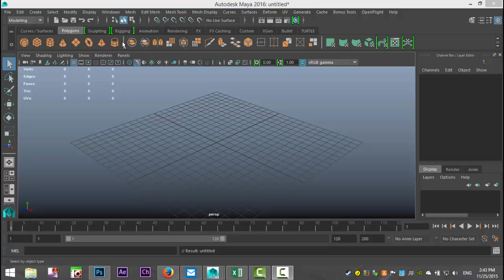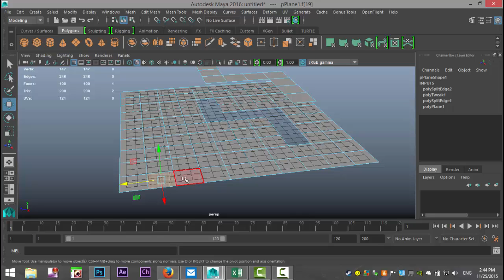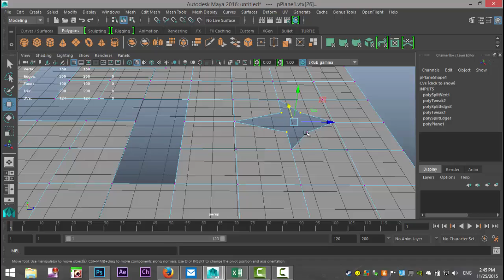Maya 2016 tutorial : The Detach tool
In this Maya 2016 tutorial I will show you how you can use the detach tool to detach faces, edges and vertices

for tips & tricks, demo reels, books & goodies, Q&A and much more